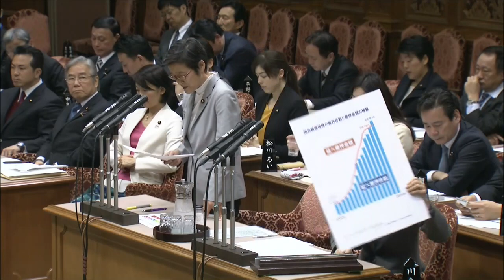国民健康保険について 倉林議員の質問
2月1日、参院予算委員会、倉林明子議員の質問　国民健康保険について